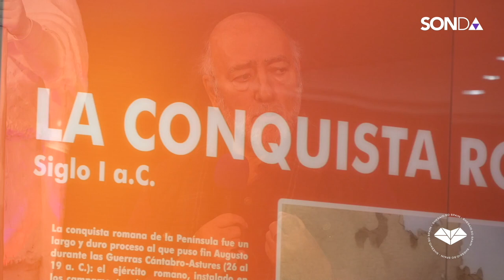SONDA eXtra by SSSo Spain en el Museo Arqueológico de Cacabelos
El tercer episodio de SONDA Music concluye con SONDA eXtra 03, una charla moderada por She Said So Spain donde se generará un debate sobre el papel de la mujer en el sector cultural, su presencia en el mundo rural, así como su importancia en la historia tomando como ejemplo los vestigios que Cacabelos atesora dentro su patrimonio cultural.